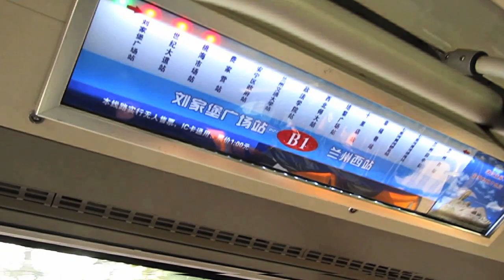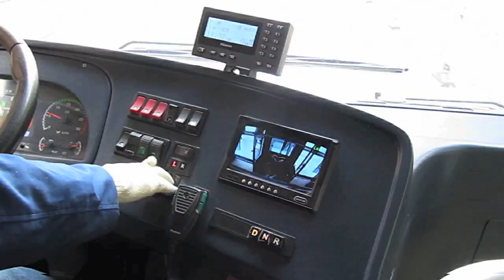Faster, Greener, Bus System in Lanzhou, People's Republic of China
A new bus rapid transit system in the city of Lanzhou, PRC, is faster, greener, and safer than the old bus network. Used by more than 100,000 a day, it is helping improve the quality of life for the city's three million residents.